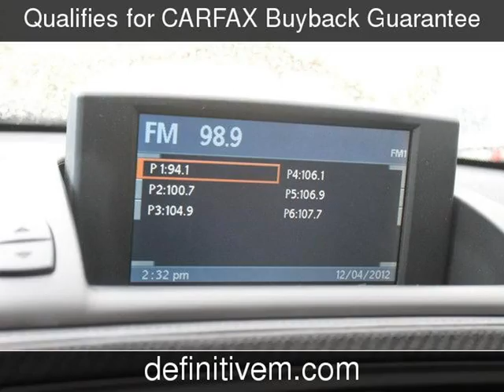2007 BMW Z4 Used Cars - Bellevue ,Washington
See more details about this used car This 2007 BMW Z4 with 50,224 miles is for sale at Definitive Motors .